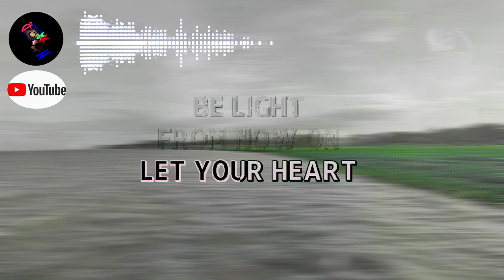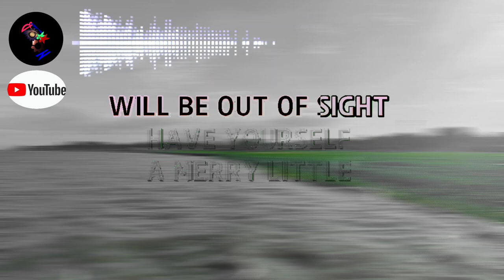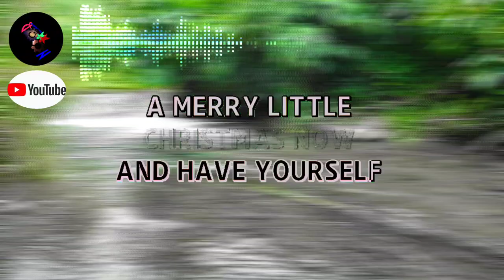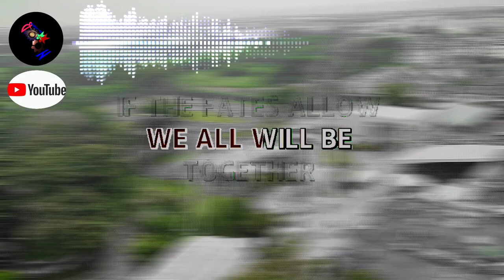Have YourSelf A Merry Little Christmas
Xmas Karaoke